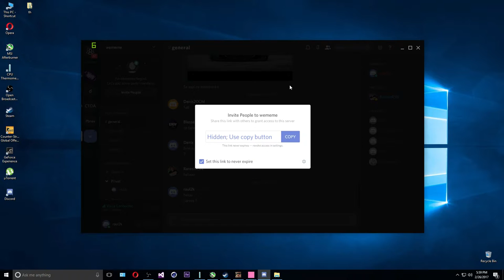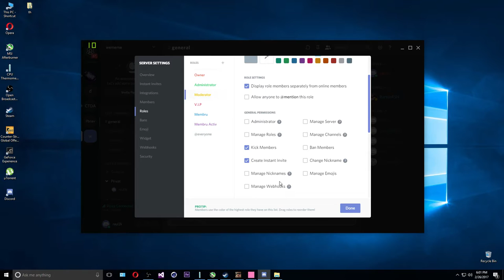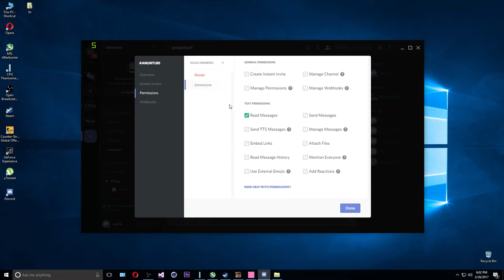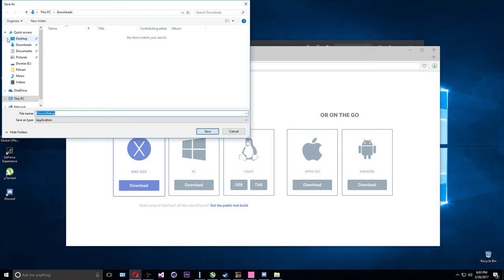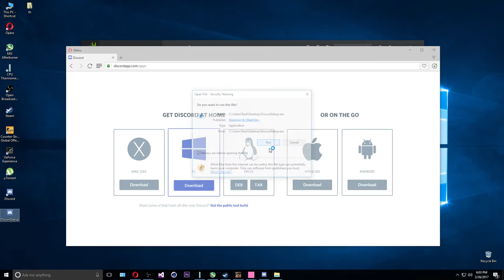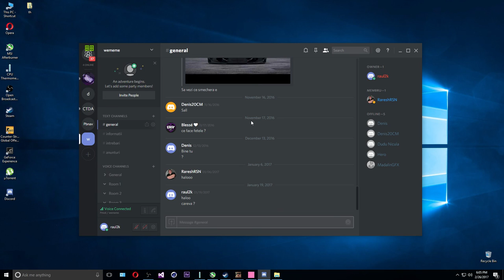Canal de discord !